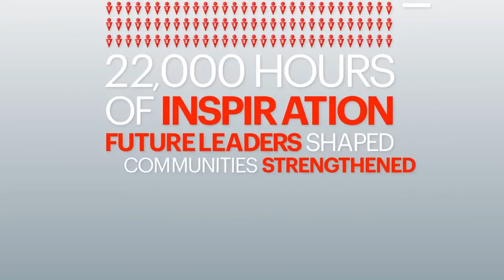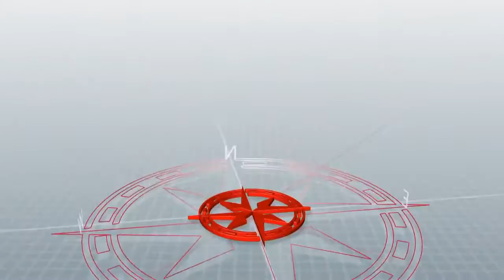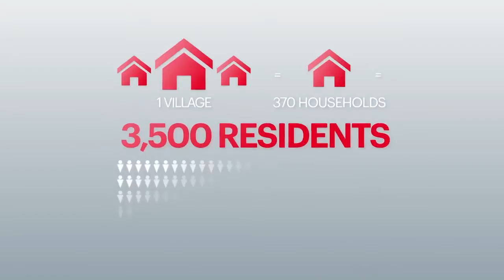Imagine the World We Can Build Together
Everyone can do something meaningful. We sometimes believe our individual actions can't make a difference. The reality is the power of one can ripple to others. One member. One community. One company can change the world.  Imagine the world we can build together. Bechtel Stewardship.